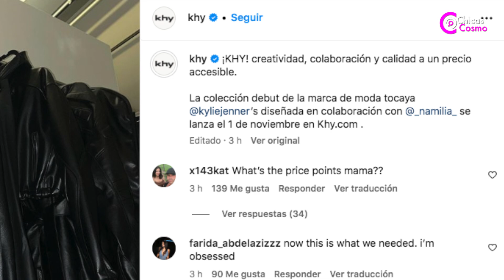KYLIE JENNER ANUNCIA EL LANZAMIENTO DE SU PROPIA LINEA DE ROPA